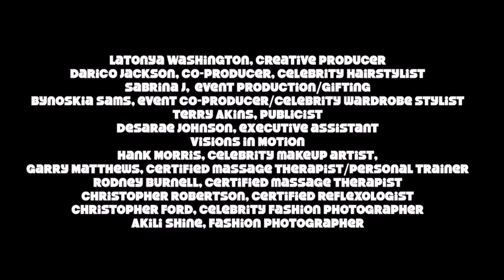Shades of Beauty Tour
LW Special Events Presents the Shades of Beauty Tour, Coming to a City Near you with Celebrity Makup Artist and Hair Stylist, Massage Therapy, Reflexology